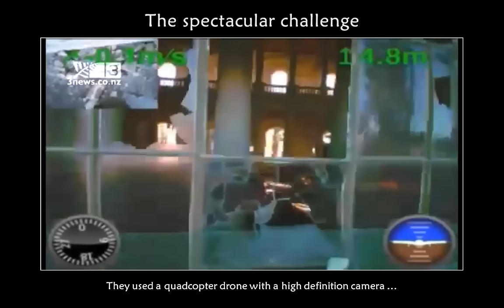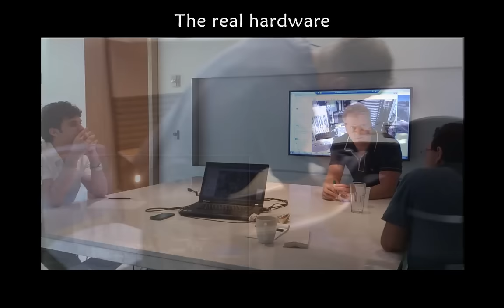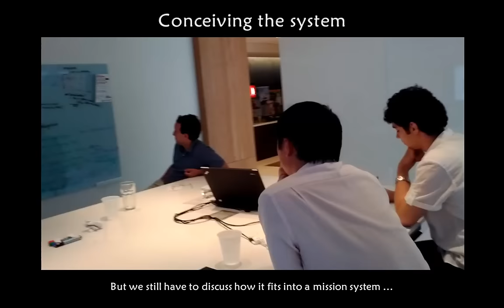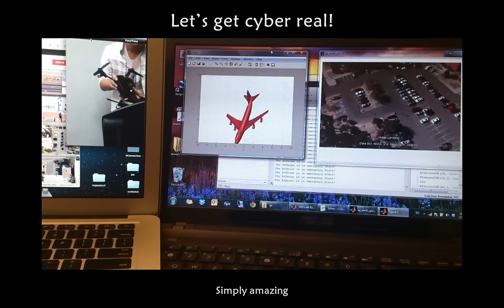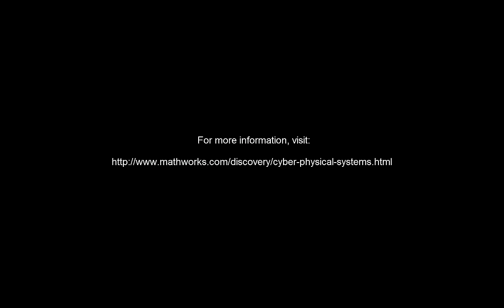2013 MathWorks Summer Research Internship: A Spectacular Challenge (Get cyber real!)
This is the first episode of a series of videos about the 2013 MathWorks Summer Research Internship project during which an automated autonomous emergency response system was developed. In this episode, the team is addressing the original challenge of finding a 10 week project that really can make a difference in the world. After extensive brainstorming and evaluation, earthquake disaster relief was ultimately chosen as the mission. A combination of real world physical hardware set in cyberspace ("when worlds collide, ideas spark!") allowed us to address the range of problems from cloud-based high-level optimization in deploying the heterogeneous fleet of vehicles (automobiles, fixed wing aircraft, and rotorcraft) based on various requests from the field all the way down to low level feedback control of an autonomously flying drone. And so the end result was a smart emergency response cyber-real system. The music to this collage is based on -Why Tell Me Why- by Dutch artist Anita Meyer